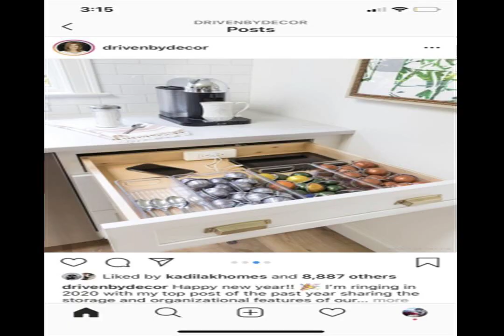zzZzZzZz Promise singing and dancing in Impulse CALM GARDEN Lullaby of Midnight funky wave